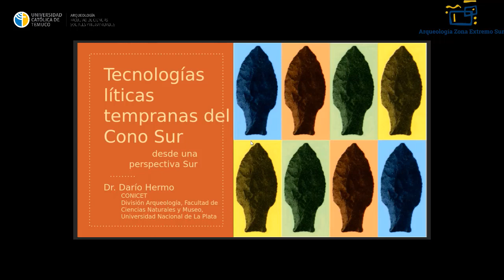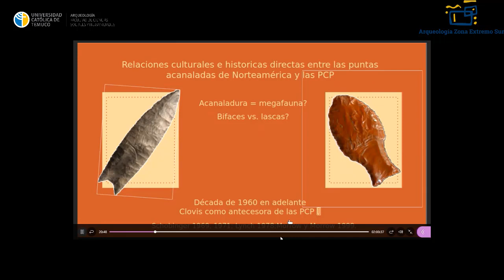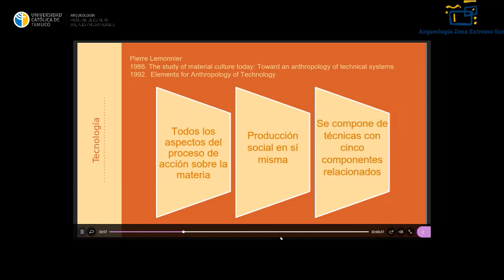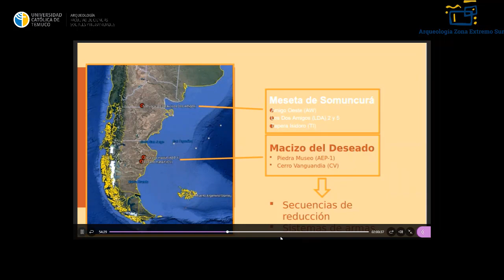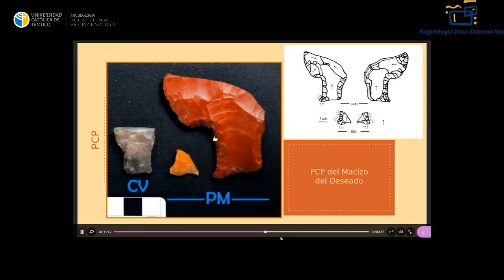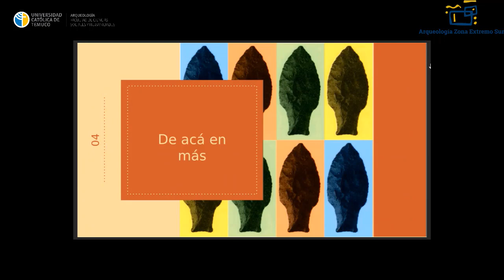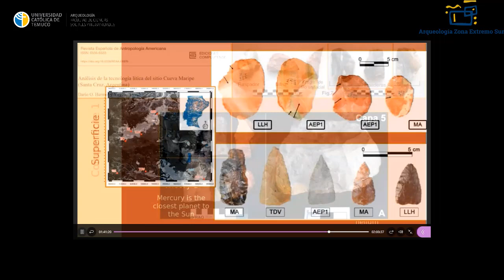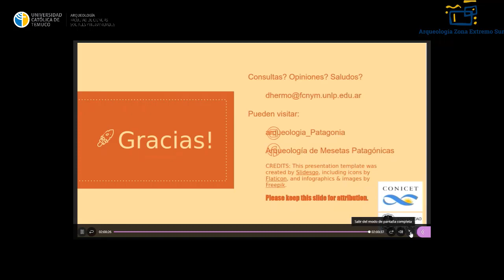Charla: "Tecnologías líticas tempranas del cono sur desde una perspectiva sur" de Dr. Darío Hermo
Charla  en el marco del curso "Arqueología del extremo Sur". El Dr. Darío  Hermo , investigador CONICET, y docente de la UNLP, nos presenta "Tecnologías líticas tempranas del cono sur desde una perspectiva sur".